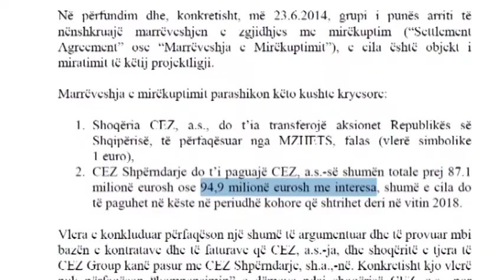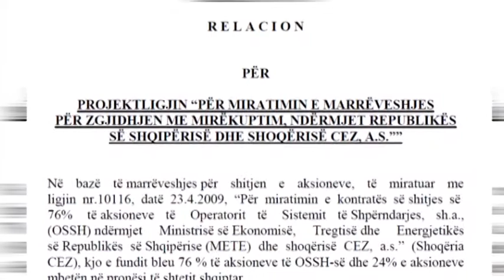ENNO BOZDO PER CEZ ABC NEWS